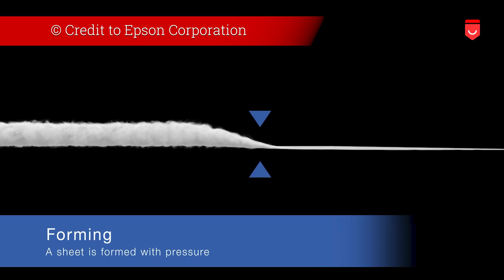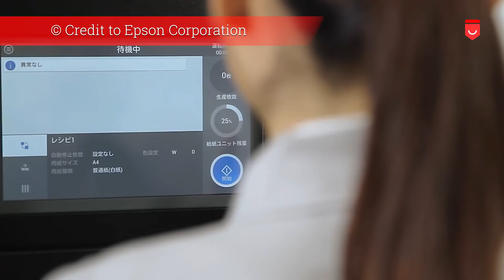Top 5 Inventions That Save Nature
5 Inventions That Save Nature. The new technologies invented by us are dangerous to nature. Avoid the emission of vehicle smoke, electric vehicles created and avoiding plastics. One can replace that with cloth bags. Developed countries have implemented these kinds of inventions.

Intro - 00:00

In our daily routine work to make it easy, every day, new inventions have been invented drastically. It's no doubt that these inventions are friendlier to humans, but is it good for our earth? Just think it, guys..!!

The Ocean Cleanup - 01:28

To clean the waste in the sea, 25 years boy started a company in the Netherlands by the name "THE OCEAN CLEANUP ", and the important thing is it is a non-profit organisation. The company's main objective is to clean the plastic waste in the ocean by using advanced technologies. For this purpose, that 25-year boy named Boyan Salat is creating a v shape barrier inside the sea for 100 km. This equipment cleans up plastic coming along with the waves and gets stuck into this container.

Avani Biodegradable Bags - 02:40

In Indonesia, at Bali, there lived a man named Kevin Kamala. In that Forest, he went to a beach and saw a thing and became shocked. Because in that famous Indonesia Beach, he saw plastic wastages. Due to these plastic wastages, he knows that the beach environment will be affected adversely. He took his first step to protect the sea from plastic waste.

Epson PaperLab - 03:52

Save paper, save trees. Nowadays, due to technology, everything is online. Because if we reserve papers, we can keep our environment. But in banks and government offices, there will be many paper works involved. If paperwork increases, the paper waste will also increase. If paper waste rises, there will be a need for creating more papers, so we have to cut more trees. But if we cut trees, then our environment will be affected.

The Seabin Project - 05:25

One day, the two people surfing in the Australian sea have seen the tremendous amount of garbage on the sea then think and find a solution to clean those garbage. That is SEABIN PROJECT. This project made a significant difference in the ocean globally. This works with few things like a floating dustbin and the water pump onshore. This floating dustbin is designed to filter the garbage from the water and some ships transporting oils and petrol sometimes this ship facing some accident and spill the oil on the sea.

Edible Water Bottles - 06:53

When someone sees it for the first time, they might think of it as a droplet that floats in space. You guessed right, but this is not created to use in the area. It is designed for all to use on earth. However we try to avoid plastics, we can't avoid plastic like a water bottle. For this reason, edible water bottles are created by skipping the rockers lab. They make these bottles by filling water and covering it in a membrane formed by using the extract of saltwater algae. Since this saltwater alga has no taste, it can be eaten by chewing.

Music License